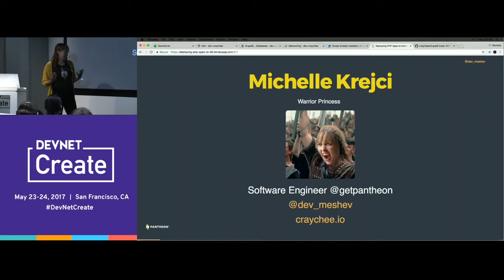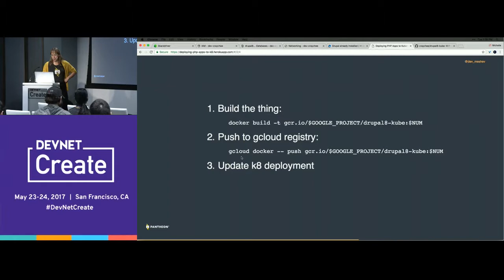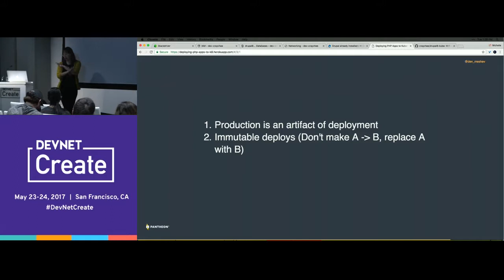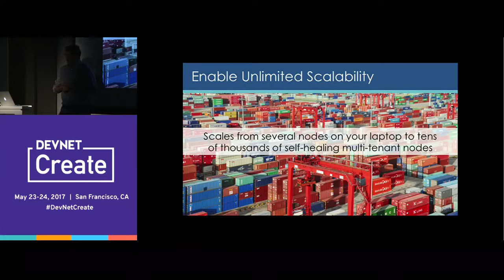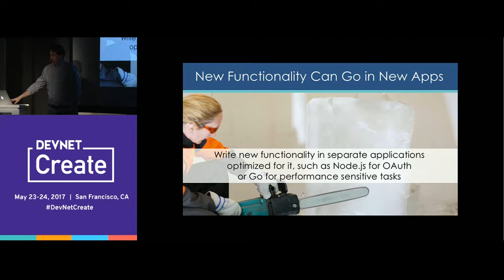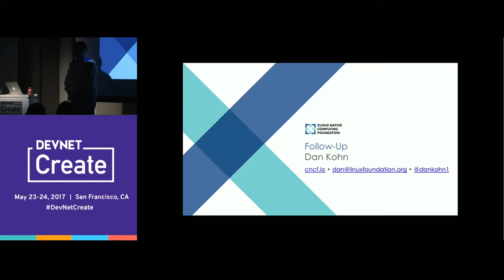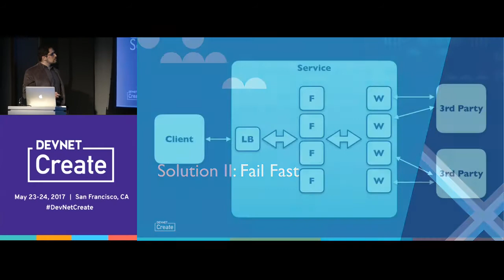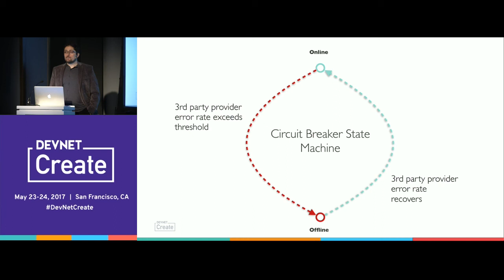DevNet Create 2017: Cloud & DevOps – Apps meet Microservices [Part 1]